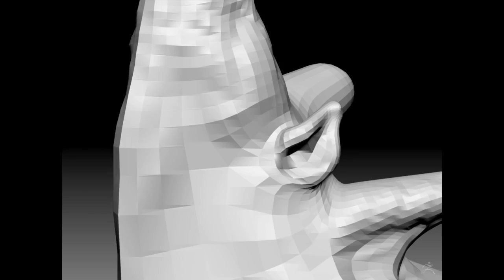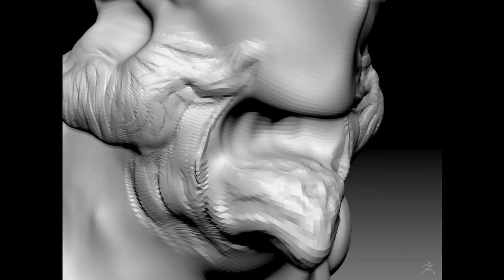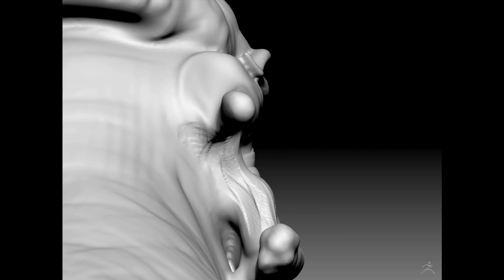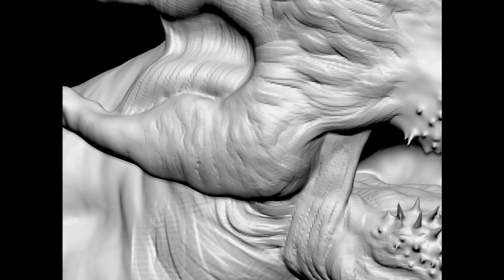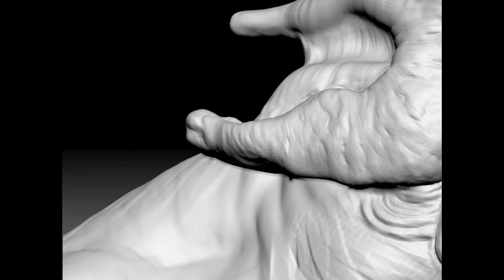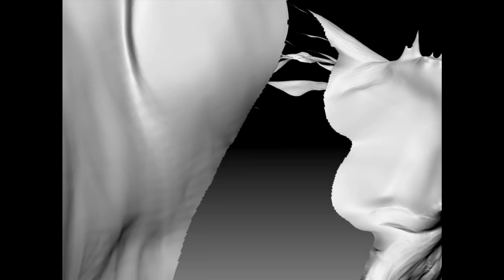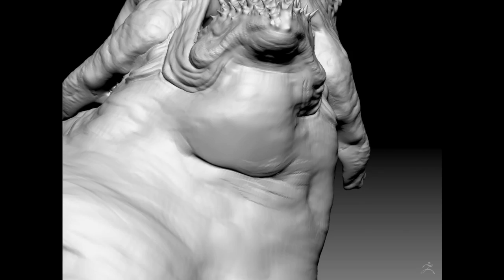zBrush Time Lapse - Creature Speed Sculpt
Couldn't resist sculpting up one of Brent Hollowell's creature sketches, inspired from Pacific Rim.